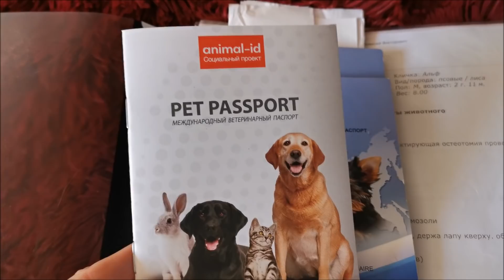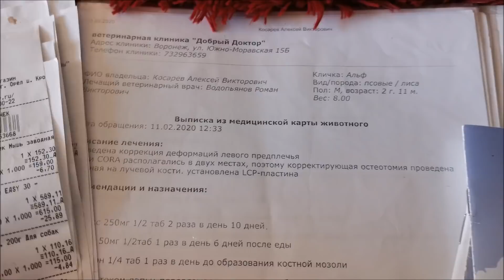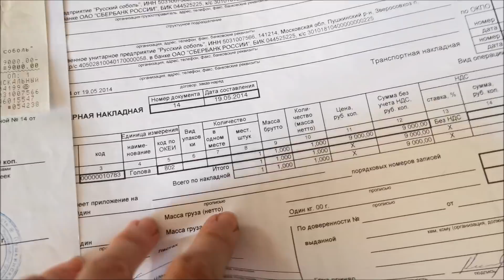Лисичка Фокси Фокс получила паспорт. Первое путешествие на машине (with English Subtitles)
"Усы, лапы и хвост - вот мои документы", подумала лиса Фокси, но люди считают иначе, поэтому мы отправились в небольшое путешествие в вет. клинику.
Фокси Фокс вела себя отлично: всем улыбалась и никого не боялась. Просто чудо, а не лисёнок (тьфу-тьфу-тьфу на неё)!

P.S. Когда трясется нижняя губа, лиса не боится. Она могла спрятаться в переноску, которую мы брали в машину. Фокси просто волнуется от впечатлений. Лиса Василиса тоже так делает иногда☺

Наш лисопрайд или Funny Foxy Pride существует вместе с 2014 года, когда мы забрали с пушной фермы старшую лису по имени Василиса. Она не стала шубой и живет с нами в качестве домашнего питомца.

Первый ролик на канале появился, когда в нашей семье было уже 3 лисы, в 2017 году. Я хранила здесь наши видео для того чтобы их можно было показать родственникам и друзьям.

Меня зовут Виктория. Моего мужа - Алексей. Сейчас в нашей семье живут 2 лисы огнёвки - лиса Василиса и лис Альф. Лиса огневка отличается от обычных диких лисиц ярким огненным мехом. Недавно в нашей семье появился маленький лисенок - девочка, красная лиса по имени Фокси. Она будет отличаться от Василисы и Альфа, когда подрастет, и скоро вы увидите разницу.

Все наши лисы выкуплены на звероферме, где лисиц разводят в неволе для торговли пушниной. В течение длительного времени предков этих лисиц держали в клетках, разводили и кормили люди. У них нет навыков существования в естественной (как нам кажется) среде. Лисы со зверофермы отличаются от лесных собратьев размерами, поэтому не смогут прокормить себя в дикой природе.

Я продолжаю публиковать видео, чтобы как можно больше людей узнали о существовании звероферм. Образ милой лисы с улыбкой на мордочке гораздо теплее дорогой шубы. Пожалуйста, если вы любите животных - откажитесь от меха. Сейчас нет нужды утеплять себя и свое жилище шкурами убитых зверей.